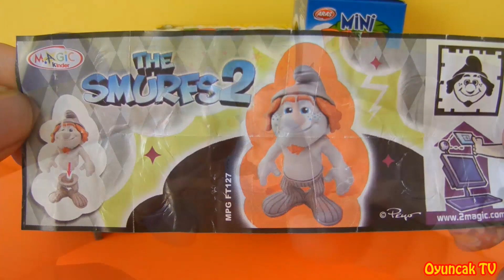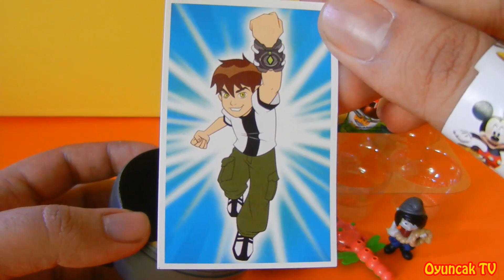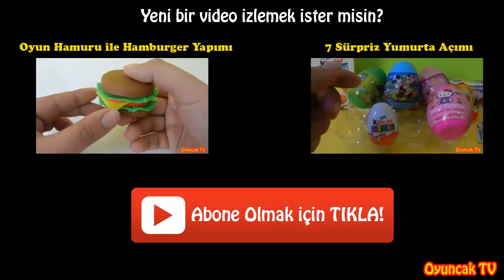7 Sürpriz Yumurta! Örümcek Adam, Ben 10, Kinder Sürpriz, Mini Dino, Topi Sürpriz Yumurta Açımı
Bu videomuzda 7 farklı sürpriz yumurta açıyoruz! Sürpriz yumurtalardan çıkan tüm oyuncakları da görebilmek için videoyu sonuna kadar izleyiniz ;)

- Kinder sürpriz yumurtalar
- Topi sürpriz yumurtalar
- Mini Dino sürpriz yumurta
- Örümcek Adam (Spiderman) sürpriz yumurta
- Ben 10 sürpriz yumurta

Oyuncak TV kanalımızda oyun hamuru videoları, birbirinden güzel sürpriz yumurtalar ve çeşitli oyuncak videoları izleyebilirsiniz! Kanalımızda her hafta yeni videolar yayınlanmaktadır. ;)

Musics:
"Mr. Pink "
"How About It"
"Get Outside"